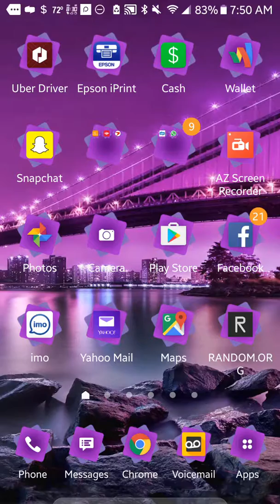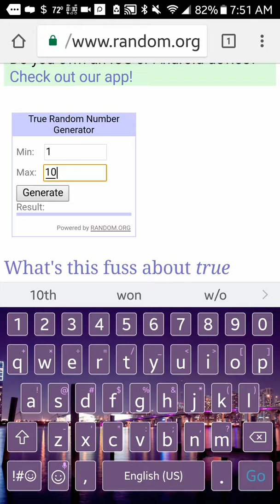Chris dancing mickey